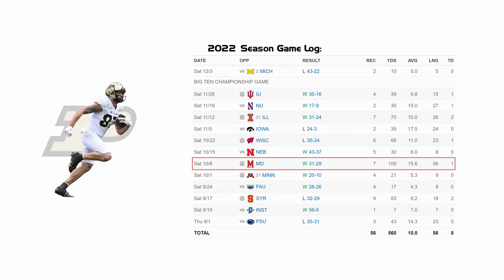Payne Durham - Purdue TE #87 vs Maryland (2022)